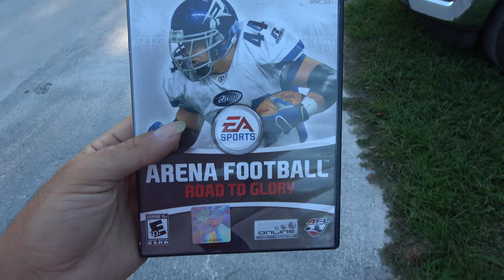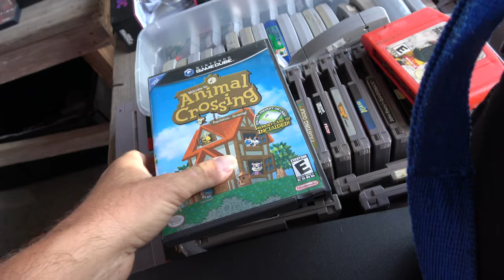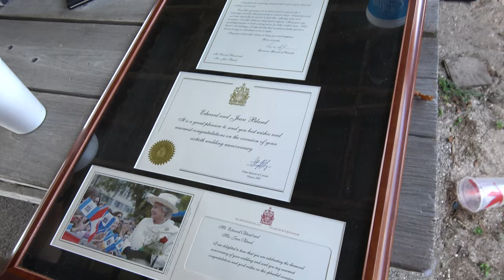The Misadventures Of The Video Game Wizard Episode 302: Webster Labor Day 2023!